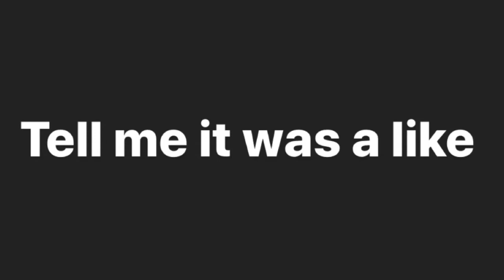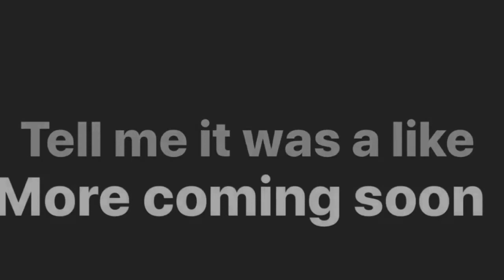Cardi B and Vanessa Lynn Comparison